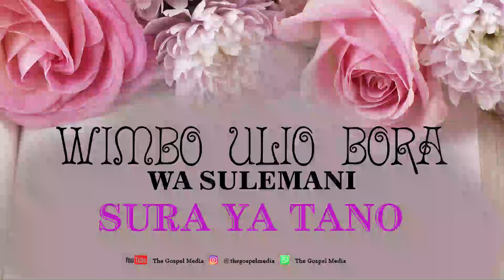WIMBO ULIO BORA || SURA YA 5 [SONG OF SOLOMON]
WIMBO ULIO BORA || SONG OF SOLOMON
MWANDISHI: MFALME SULEMANI
SURA: 5